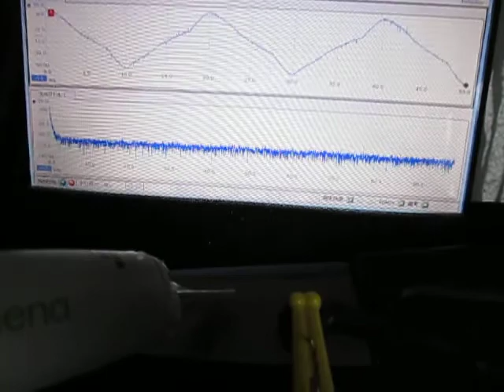超音波を利用した「表面弾性波の応用技術」 Ultrasonic-labo